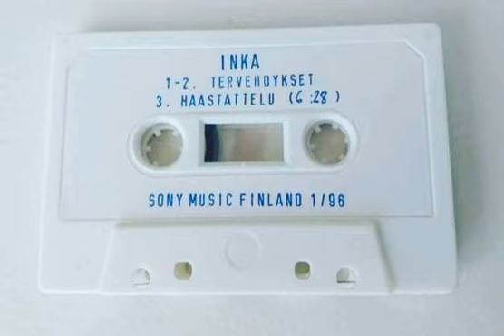...historic find in the cellar... INKA / Greez & Radio Interview 1996